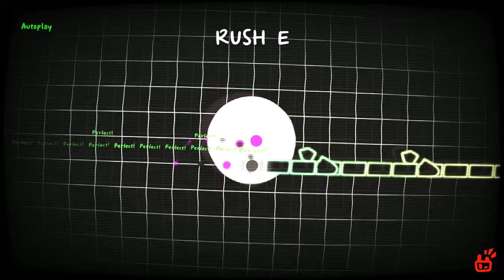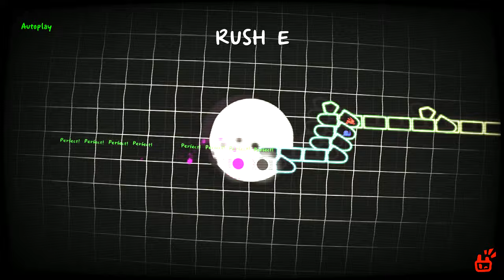A Dance of Fire and Ice: Rush E Custom Level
the game level by XiZnYng download link to this level is in the description of this video